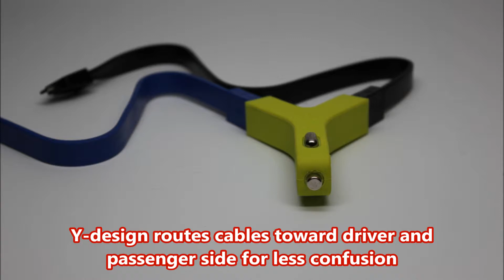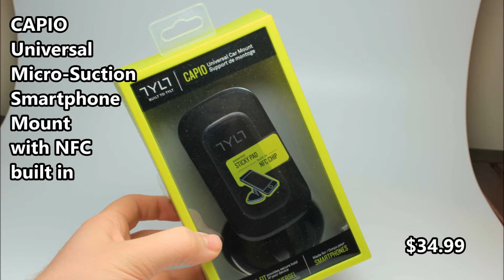Smartphone accessories by TYLT